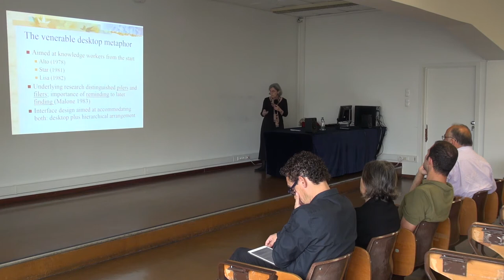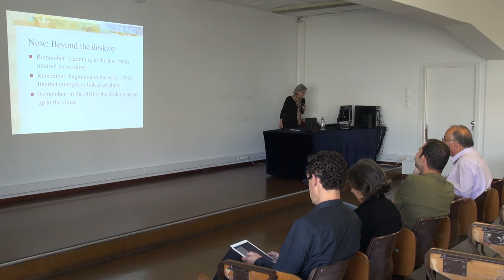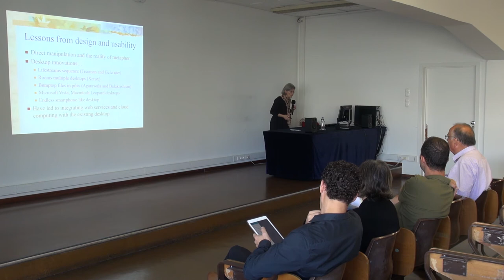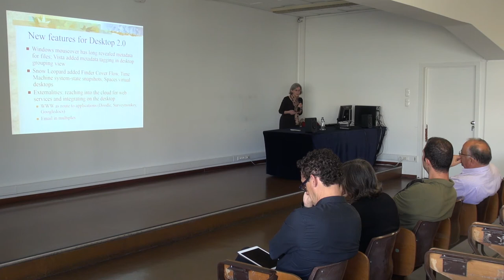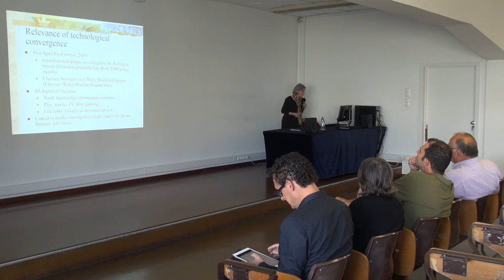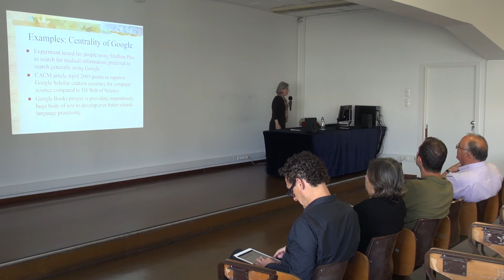Patricia Galloway - Research Management and Media Preservation (29th June 2017)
As records of government and business have turned from paper to digital, archivists and records managers have learned a lot from trying to manage them. Research data managers and preservers of digital media, however, have had no good reason to learn about this experience, which is published in professional journals. In this talk I will point to several useful findings that records managers and archivists have learned from their work—and in some cases rejected—that are likely to be even more important for the preservation of digital research data and digital media.

Speaker:
Patricia Galloway joined the University of Texas at Austin School of Information’s archival program, where she is now Professor, in 2000. She teaches courses in digital archives, archival appraisal, and historical museums. From 1979 to 2000 she worked at the Mississippi Department of Archives and History, where she was an editor, historian, museum exhibit developer, and manager of archival information systems, and from 1997 to 2000 directed an NHPRC-funded project to create an electronic records program for the state of Mississippi. Her academic qualifications include a BA in French from Millsaps College (1966); MA (1968) and PhD (1973) in Comparative Literature and PhD in Anthropology (2004), all from the University of North Carolina at Chapel Hill. She was an archaeologist in England, Norway, and Germany in the 1970s and supported digital humanities in the University of London 1977-79. She served on the Society of American Archivists Continuing Education and Professional Development committee 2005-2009, when the groundwork was prepared for SAA’s current Digital Archives Specialist certificate program. Her recent publications include an article on “Digital Archiving” in the Encyclopedia of Library and Information Science (2009), articles on “Intrinsic Value” and “Principle of Respect for Original Order” in the new Encyclopedia of Archival Science, and articles in American Archivist, Archivaria, D-Lib, Library Trends, Information and Culture, and IEEE Annals of the History of Computing.